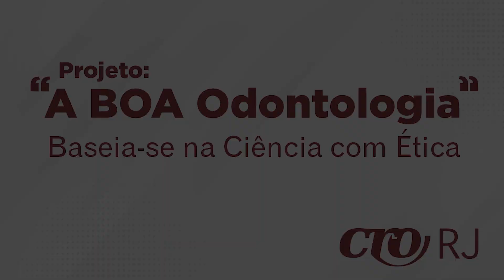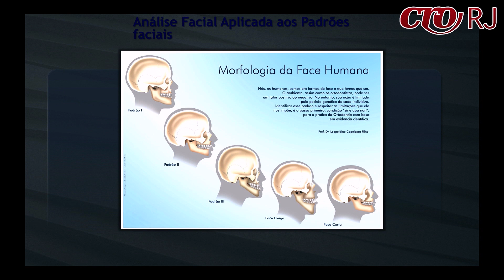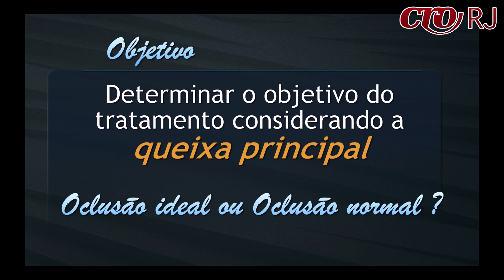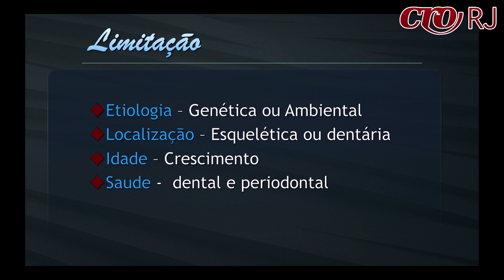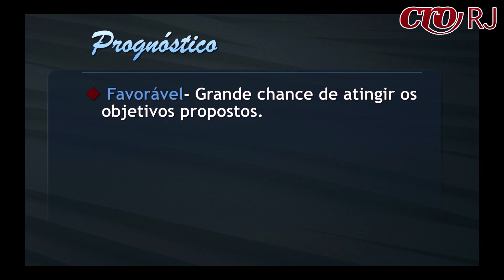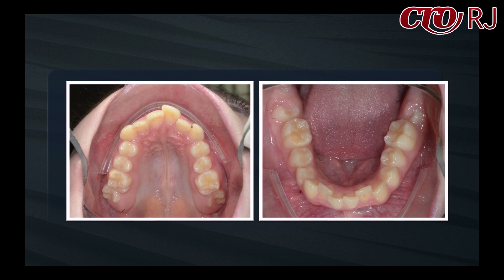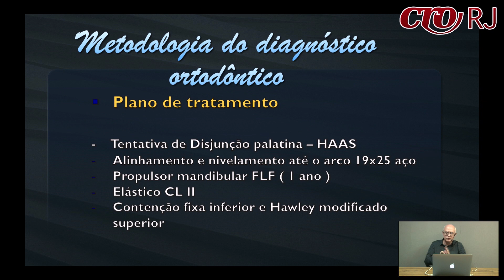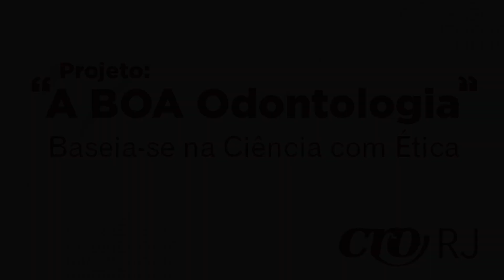Mauro Luiz Vieira Fróes - Diagnóstico em Ortodontia: Por onde devemos começar?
Projeto: "A Boa Odontologia"
Baseia-se na Ciência com ética.

Elaborado pela Comissão de Educação Permanente e Continuada do CRO-RJ, o projeto “A BOA Odontologia” irá estrear a sua segunda edição, na proposta de seguir orientando e atualizado a classe sobre procedimentos e técnicas da profissão.

Professor: Mauro Luiz Vieira Fróes

Coordenação: Prof. Almiro Reis Gonçalves